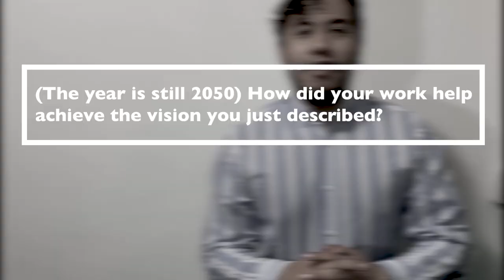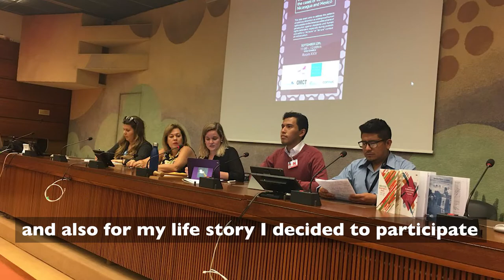Human rights defender's story: Donovan Ortega from Mexico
"We try to defend happiness from a principle of reality" - Donovan Ortega, Human Rights Defender.
Donovan Ortega is a human rights defender from Mexico who participated in the 2021 online edition of ISHR’s Human Rights Defender Advocacy Programme (HRDAP).
Donovan is responsible for the international advocacy agenda at the Fray Francisco de Vitoria Human Rights Center in Mexico, and had the opportunity to do advocacy activities at the Human Rights Council in the framework of Mexico’s Universal Periodic Review (UPR).

In this short video, he explains how his work will help to achieve his objectives and vision in the future.